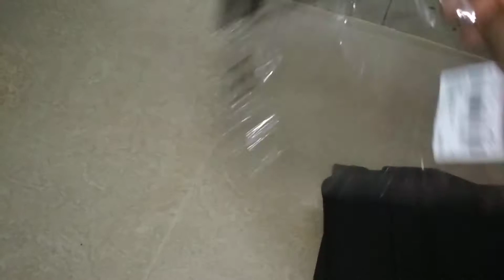HRX by Hrithik Roshan Black Solid Track Pants Review